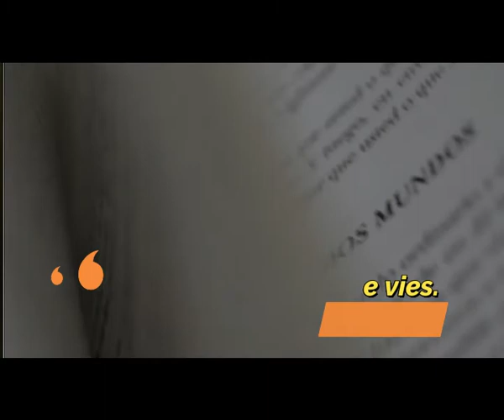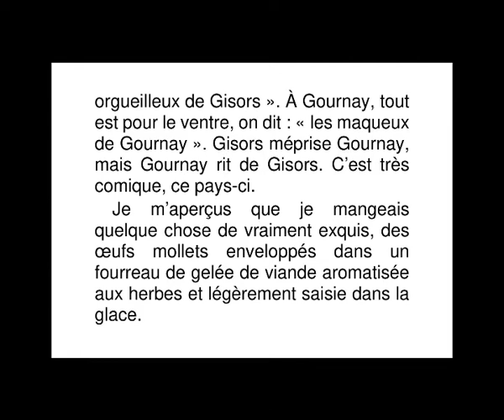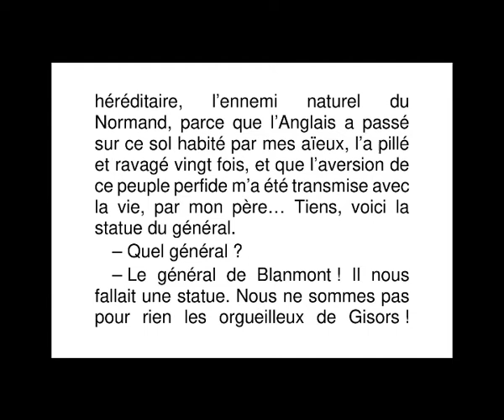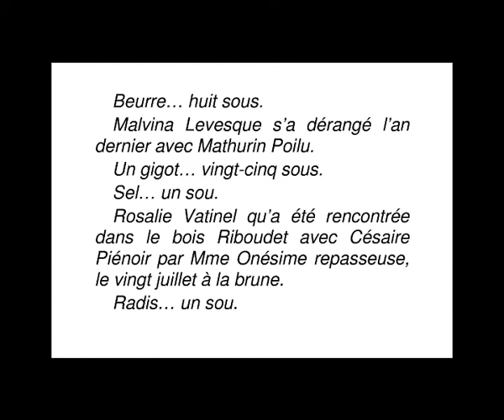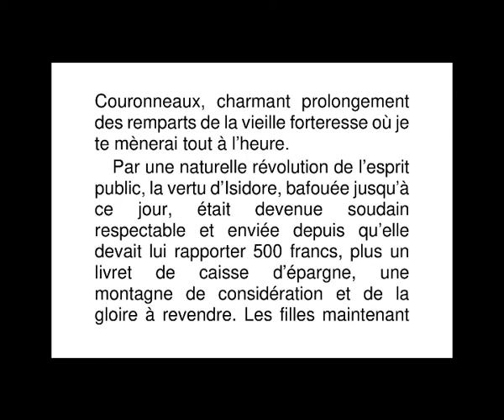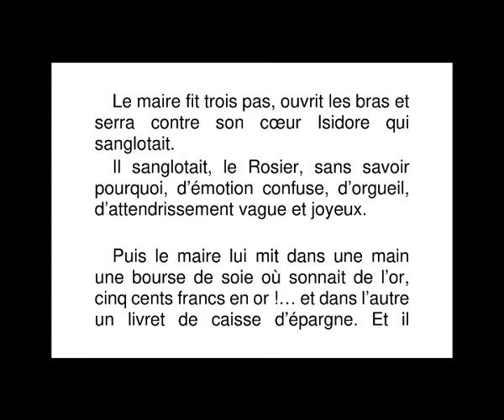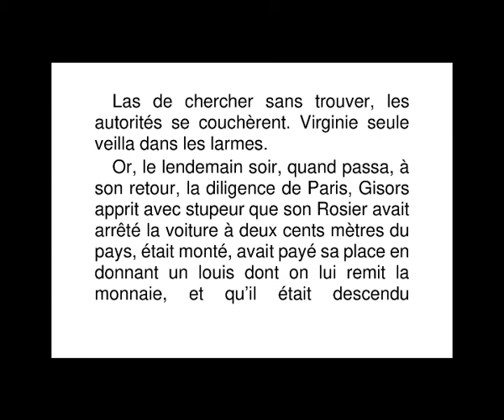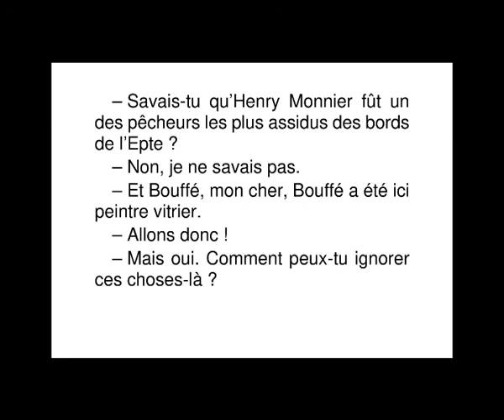LIRE ou RELIRE - MAUPASSANT Le Rosier de Mme Husson 01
LIRE ou RELIRE, les perles de la littérature.

Le Rosier de madame Husson
Le Rosier de Mme Husson est une nouvelle de Guy de Maupassant, parue en 1887. Elle ouvre le recueil homonyme publié l'année suivante.

Résumé
Un ami du narrateur, très imbu de l'histoire locale, raconte l'anecdote suivante : Mme Husson, modèle de vertu de Gisors, s'est mis en tête de promouvoir la chasteté dans sa ville en couronnant une rosière. Mais aucune fille ne résiste à l'enquête de mœurs, aussi Mme Husson se rabat-elle sur l'esprit simple du village, Isidore, qui est couronné « rosier ». Or celui-ci utilise sa récompense pour s'encanailler à Paris.

La première qualité de ce livre est de mystifier le lecteur : il y a du piquant dans le titre, mais il ne vient pas de l'arbuste qu'on croit. Dans cette savoureuse histoire de chasteté récompensée, le rosier est un garçon et la fleur est d'oranger... Mieux que d'autres livres de Maupassant, ce recueil de contes se gausse ainsi de toutes les tentatives faites pour sauvegarder les apparences de la vertu.

La lecture possède de nombreux avantages et bienfaits.
Elle permet d’apprendre de nouvelles choses et de se former, de développer son vocabulaire et son expression orale.
Elle peut également grandement contribuer au développement personnel, dans le sens où vos lectures auront un impact sur votre esprit.
C’est aussi un des meilleurs investissements, quel que soit votre âge. Un livre coûte peu, mais les enseignements que vous pouvez en tirer peuvent être bénéfiques.
Alors si vous n’avez pas encore l’habitude de lire, commencez maintenant.